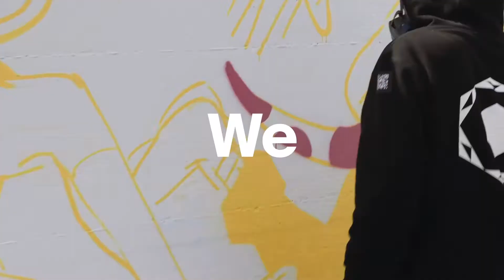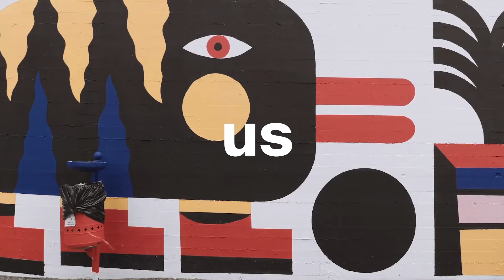Moaconcept Tribute - Montevarchi 2021